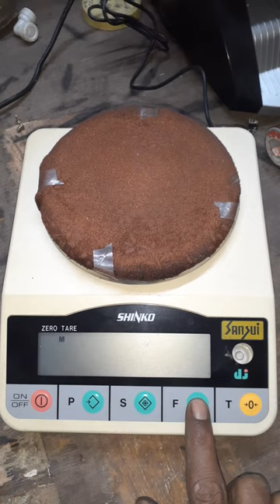Sansui Shinko Dj Gold Weighing Balance Setting